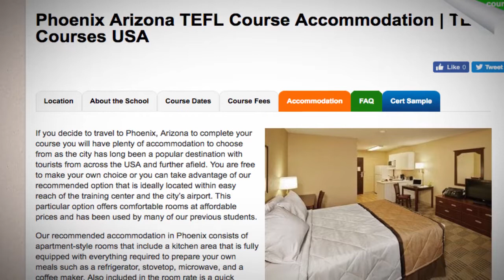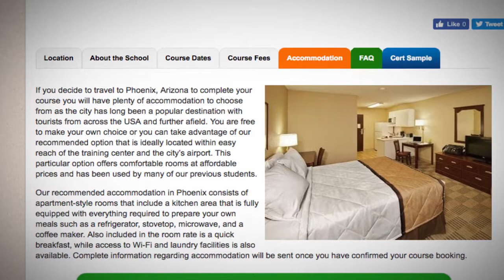TEFL / TESOL School Accommodation in Phoenix, USA | Teach & Live abroad!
If you decide to travel to Phoenix, Arizona to complete your course you will have plenty of accommodation to choose from as the city has long been a popular destination with tourists from across the USA and further afield. You are free to make your own choice or you can take advantage of our recommended option that is ideally located within easy reach of the training center and the city’s airport. This particular option offers comfortable rooms at affordable prices and has been used by many of our previous students.

Our recommended accommodation in Phoenix consists of apartment-style rooms that include a kitchen area that is fully equipped with everything required to prepare your own meals such as a refrigerator, stovetop, microwave, and a coffee maker. Also included in the room rate is a quick breakfast, while access to Wi-Fi and laundry facilities is also available. Complete information regarding accommodation will be sent once you have confirmed your course booking.

Find out more about taking a TEFL course in Phoenix